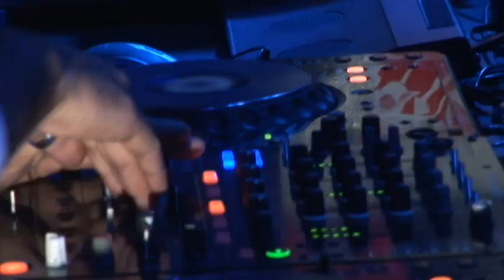VACUO Promo - Invisible Tour 2010/2011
Lançamento da nova tour INVISIBLE do projeto de live vocal house VACUO.